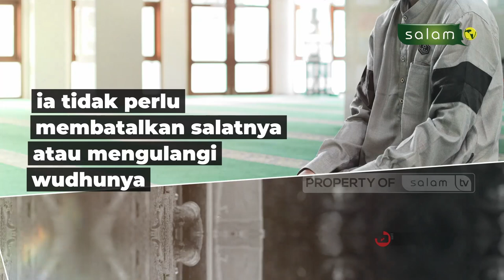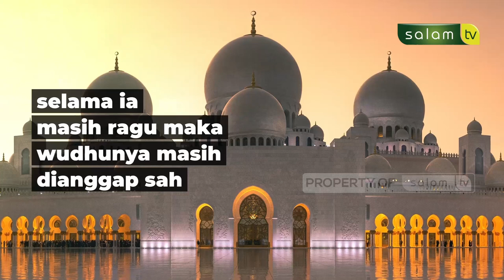Fatwa Was-Was Ketika Berwudhu dan Shalat